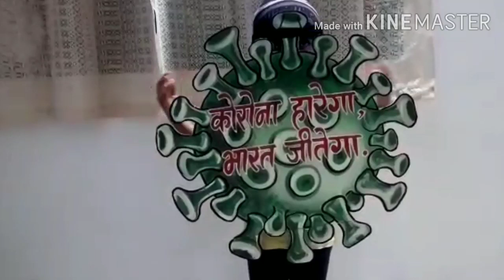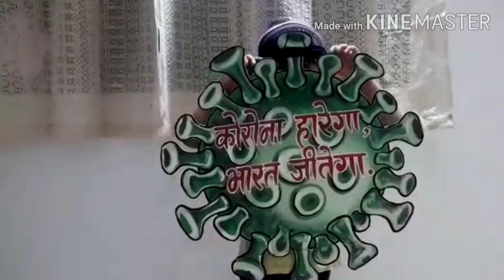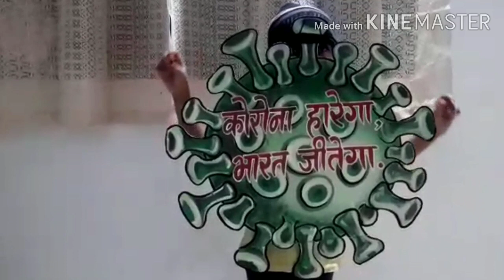लहानपण माझे ll maze lahanpan llफँसी ड्रेसll स्पर्धक :अन्वी निलेश पवार ll स्पर्धक क्र.046 llगट 1 ला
स्पर्धकाचे नाव :  अन्वी निलेश पवार